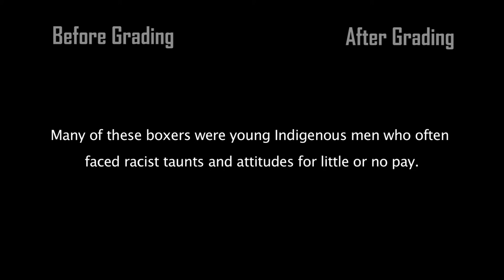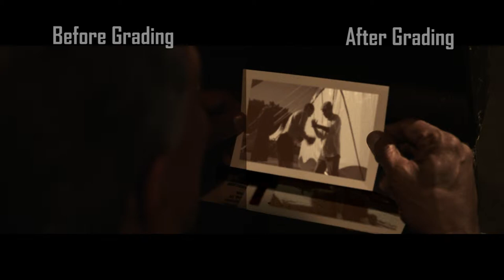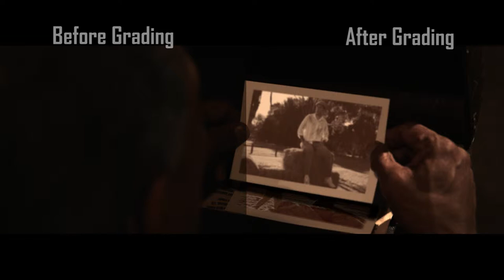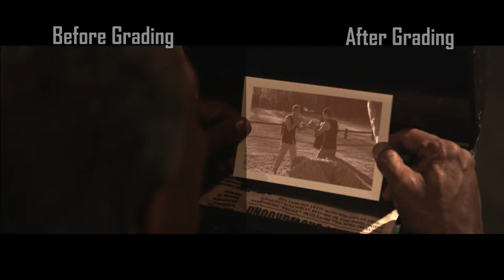The Caretaker 1 of 2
caretaker 01 short film